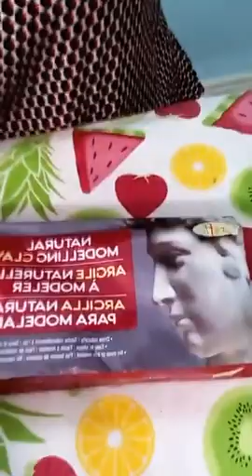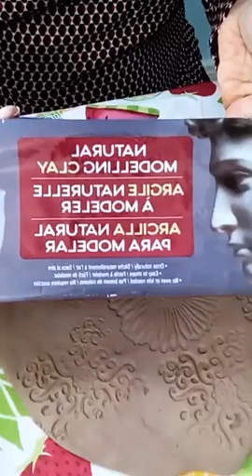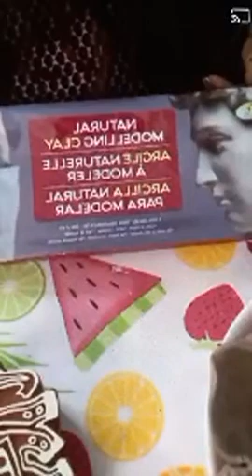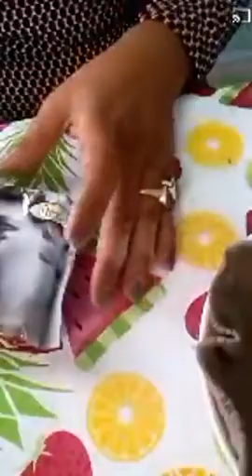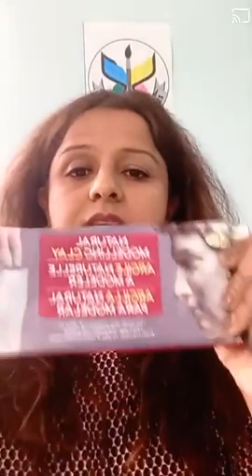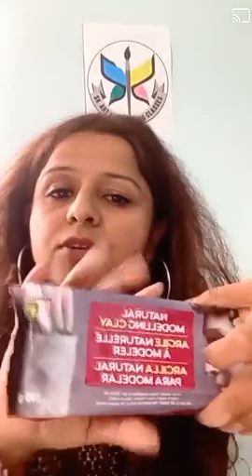Bowl making with clay part-1. by khushboo aggarwal from SK Art and Painting Classes